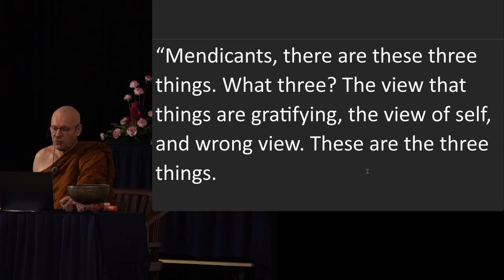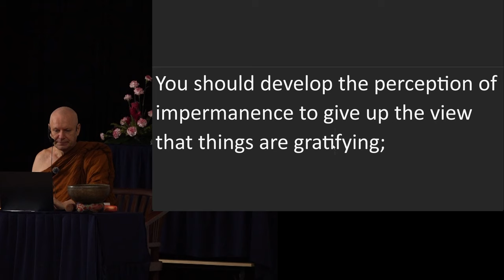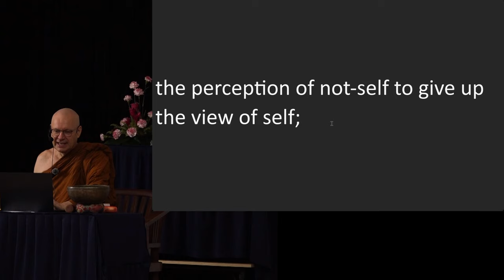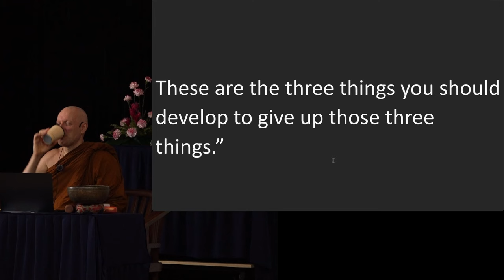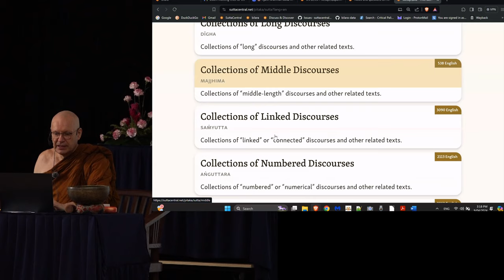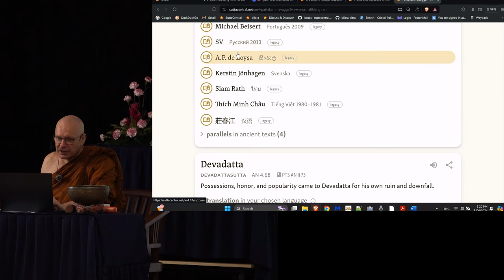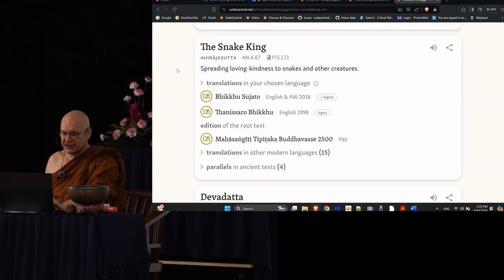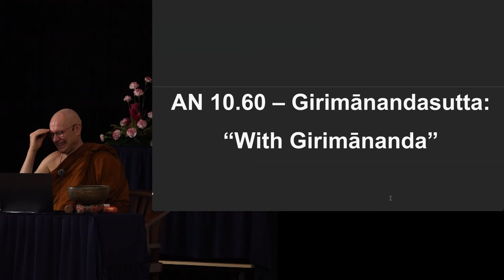Day 4 Sutta Session 5 Ajahn Brahmali Sutta Retreat 2024 (AN 6.112, AN 10.60)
Chapters
0:00 AN 6.112 - Assādasutta
21:24 AN 10.60 - Girimānandasutta
34:00 Q&A

assāda: gratification
ādīnava: danger
nissaraṇa: escape
attānudiṭṭhi: view of self
pabbata, giri: mountain; hill
paritta: protection; blessing

AN 4.47 - Ahirājasutta